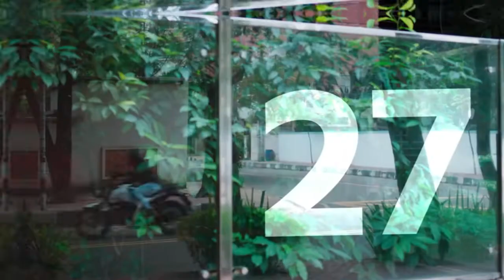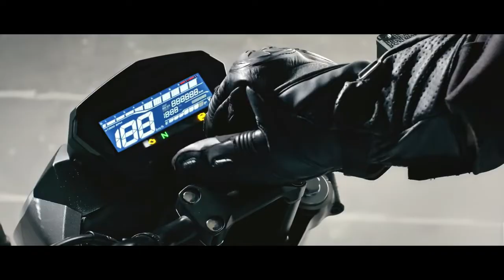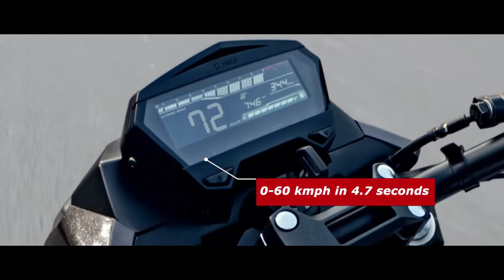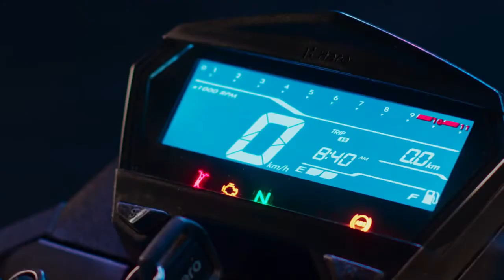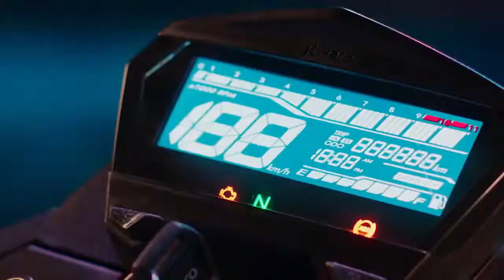HERO THRILLER 160R | মাত্র ২লাখ টাকায় এত😲 | Hero Thriller 160R Bangla REVIEW By IH BIKER